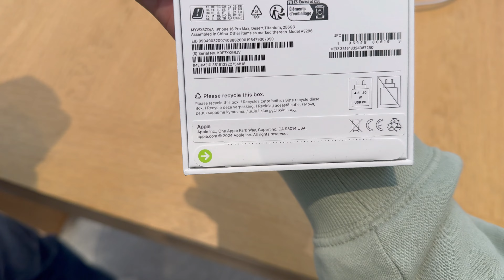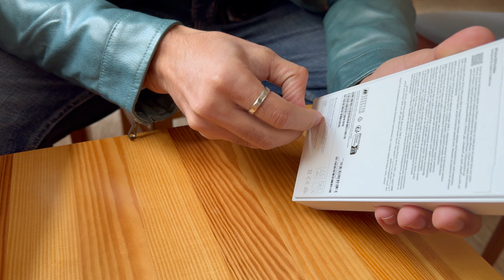Buying the iPhone 16 Pro Max in Germany | Vlog 47 | International student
So finally in this video we will show you, we are going to buy an iPhone in the iPhone store and what is the price of 16 Pro Max.